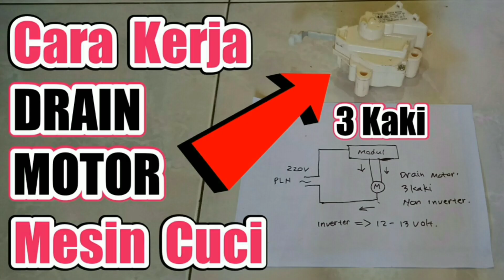CARA MEMBUAT ALAT TES KOMPRESOR INVERTER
Alat tes kompresor inverter ini saya buat untuk memudahkan saya dalam menganalisa suatu kasus di lapangan. Dengan bantuan alat ini, pekerjaan saya semakin cepat selesai dan semakin cepat menghasilkan cuan.

Pembuatan alat ini memang terbilang mahal karena kita menggunakan modul inverter punya freezer lg 6 rak yang harganya lumayan mahal kisaran 800 ribuan.

Sebenernya dengan metode multitester sudah bisa. Namun dalam kasus tertentu, metode multitester ada kekurangannya manakala ada trouble pada konsumsi arus atau ampere yang tinggi.